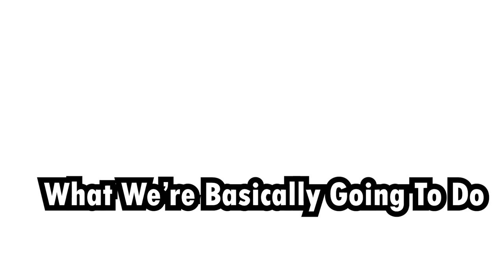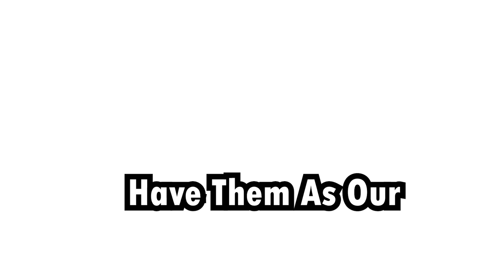HOI4: DEMOCRATIC LUXEMBOURG SURVIVAL CHALLENGE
Watch out for this one, its a doozy. As you all have likely seen, Hatless Spider challenged me to fight the axis as Democratic Luxembourg. Cant change ideology, and you must form the benelux, and then the EU. That may sound insane but the madman did it. After a ton of testing I got about as close as I dare.

More dumb challenges 4-5 times a week here, drop me a follow

If you want to check out the lad that made this challenge, would recommend: